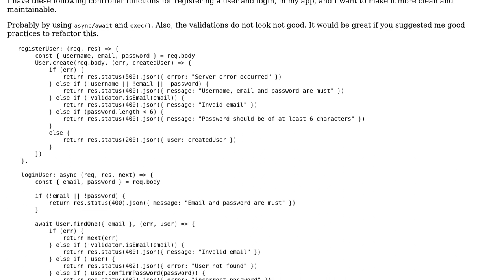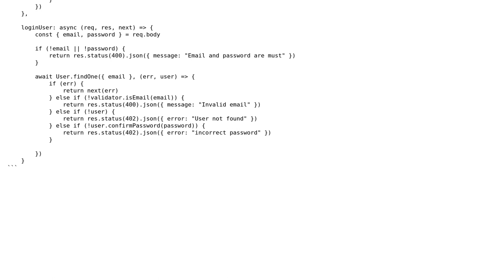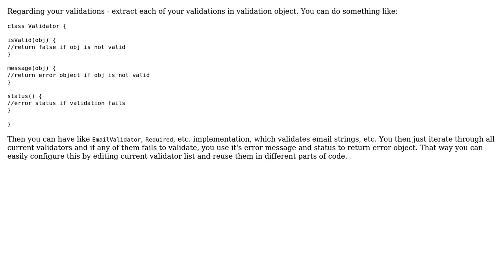Code Review: Registering a user and login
With thanks & praise to God, and with thanks to the many people who have made this project possible! | Content (except music & images) licensed under CC BY-SA | Music | Images & others | With thanks to user ubuntu7788 user K.H. user Jamal and the Stack Exchange Network Trademarks are property of their respective owners. You are responsible for your own actions.